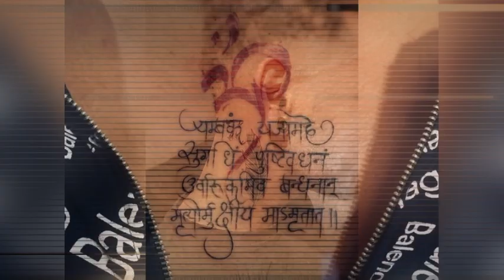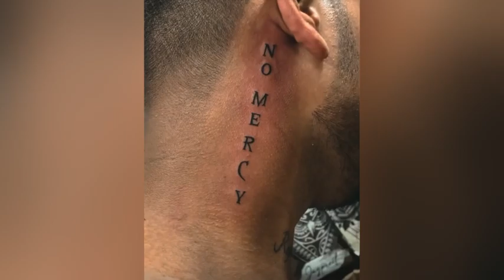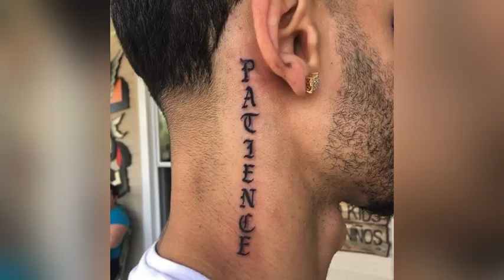Neck tattoo | tattoo on neck for men | neck tattoo 2k22 | best neck tattoo